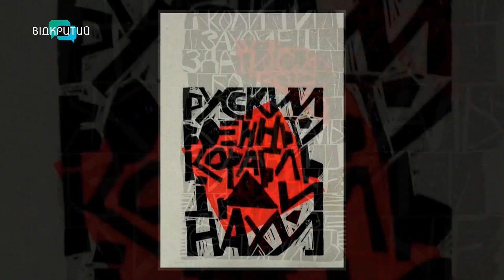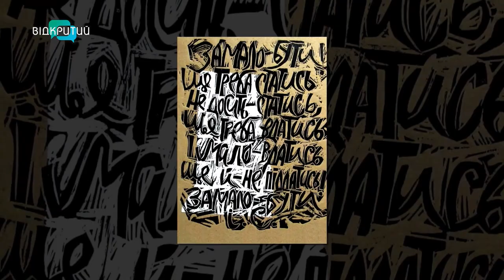Вислови та афоризми у гравюрах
00:00 Привітання. Представлення гостя
1:00 Що являє собою виставка про проблеми мови?
3:58 У якій техніці зроблені "мовні композиції" художника?
4:56 Який зміст робіт передав у роботах Сергій Алієв-Ковика?
6:53 Як відбувається робота над гравюрами у художника?
8:01 Особливості процесу вирізання у гравюрі?
10:07 Чому в Україні не так популярна гравюра, як у світі?
11:54 Як готується митець до поліграфічної персональної виставки?
13:06 Як формувався почерк у художника?
14:21 Вплив справжньої сільської  культури на розвиток майстерності митця